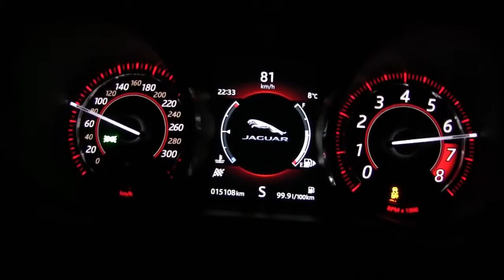2017 Jaguar F Type S RWD 380 HP Acceleration 0 280 km h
2017 Jaguar F-Type S RWD
280 kW / 380 HP
Acceleration 0-280 km/h
8-Speed Automatic